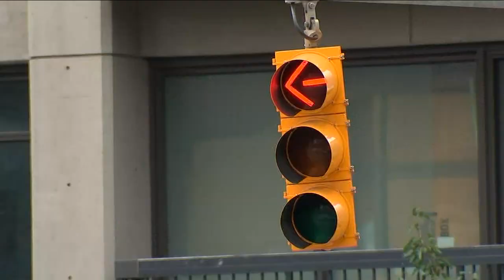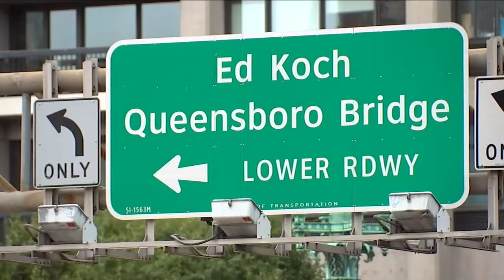MTA moving forward with congestion pricing, to hold hearings soon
MTA has reached an agreement with the federal government to proceed with implementing congestion pricing south of 60th Street in Manhattan. N.J. Burkett has the story.

NEW HERE? –